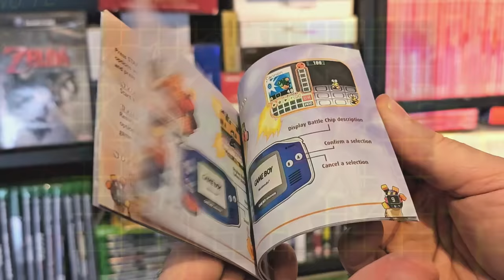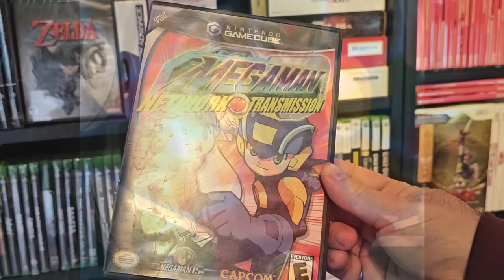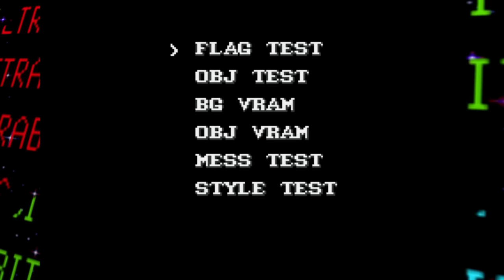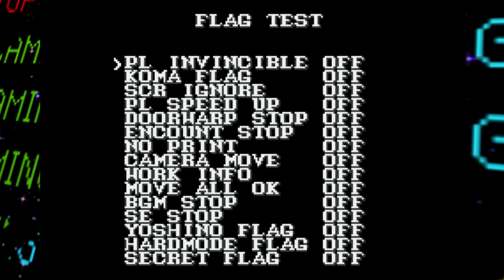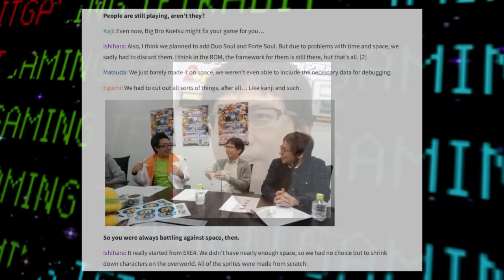Mega Man Battle Network (Series) Unused Content! | LOST BITS [TetraBitGaming]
After many years of wanting to make this video, with the recent release of the Mega Man Battle Network Legacy Collection, now's the perfect time to make this! These games have a bunch of cool unused content ranging from unused graphics to even some unused debug features! Hope you enjoy!

► Save 10-30% on G FUEL! Code: TETRA
Don't know where to start?

Sections:
0:00 - Intro
0:46 - Mega Man Battle Network 1
4:37 - Mega Man Network Transmission
5:03 - Mega Man Battle Network 2
8:13 - Mega Man Battle Network 3
11:03 - Mega Man Battle Chip Challenge
11:20 - Mega Man Battle Network 4
14:34 - Mega Man Battle Network 5
17:11 - Mega Man Battle Network 5 Double Team DS
19:38 - Mega Man Battle Network 6

► Other things to follow me on (if you want lol):
→ 2nd CHANNEL: @TetraBitPlus
→ VOD CHANNEL: @TetraBitREPLAY
→ Clips CHANNEL: @TetraBitCLIPS

If you're reading this, leave a comment saying “Jack In!".